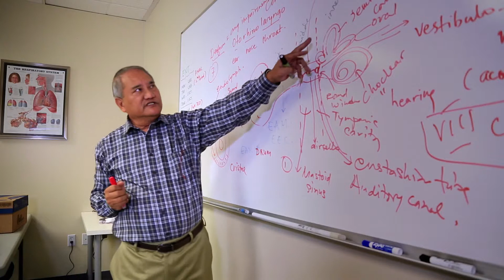Donna, a Surgical Technology Student at American College of Healthcare Riverside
Surgical Technologists play a crucial role in assisting with surgical operations under the supervision of healthcare personnel. Surgical Technologists are responsible for assisting before, during, and after surgery. They are responsible for preparing the operating room for the patient according to the procedure or as requested and for passing instrumentation to the surgeon during the surgery. During this time, Surgical Technologists must remain attentive to all surgical details, to ensure the sterile field is maintained and a safe environment is provided for the patient. Surgical Technologists perform a surgical scrub, self-gown and glove, gown and glove the sterile team members (surgeon and assistants), maintain the sterile field and instrumentation, manage the operating room supplies, and are knowledgeable about the various surgical procedures they participate in.

Obtaining a certification as a Surgical Technologist demonstrates the individual has met the national standard for knowledge that underlies Surgical Technologist practice. Certified individuals possess mastery of a broad range of skills related to surgical procedures, patient care and aseptic technique.
The National Board of Surgical Technology and Surgical Assisting (NBSTSA) administers the Surgical Technology certification exam. Certification is available to individuals who have earned a diploma from an Accrediting Bureau of Health Education Schools (ABHES) – accredited or Commission on Accreditation of Allied Health Education Programs (CAAHEP) – accredited Surgical Technology program.

A Certified Surgical Technologist (CST) is an individual who has passed the CST examination and is authorized to use the title of CST as long as he or she maintains current certification.
Surgical Technologists typically advance by specializing in a particular area of surgery, such as open heart surgery or neurosurgery. Some Surgical Technologists will pursue certification as a Certified First Assistant (CFA) after a few years of experience. A CFA is an individual who has passed the CFA examination, administered by the NBSTSA, and are authorized to use the title of CFA as long as he or she maintains current certification. In addition, Surgical Technologists can manage central supply departments in hospitals and surgery centers, while some move on to positions with insurance companies and surgical equipment firms.
Surgical Technologists assist with surgical operations under the supervision of the surgeon. Surgical Technologists assist before, during, and after surgery. They are  called Scrub tech, responsible for preparing the operating room for the patient according to the procedure or as requested and for passing instrumentation to the surgeon during the surgery.During this time, Surgical Technologists must remain attentive to all surgical details, to ensure the sterile field is maintained and a safe environment is provided for the patient. Surgical Technologists perform a surgical scrub, self-gown and glove, gown and glove the sterile team members (surgeon and assistants), maintain the sterile field and instrumentation, manage the operating room supplies, and are knowledgeable about the various surgical procedures they participate in. American college of Healthcare provides the training needed to successfully pass the Certified Surgical technology (CST) test and obtain employment in a Hospital or Surgery center. The CST test is managed by the National Board of Surgical Technology and Surgical Assisting (NBSTSA)